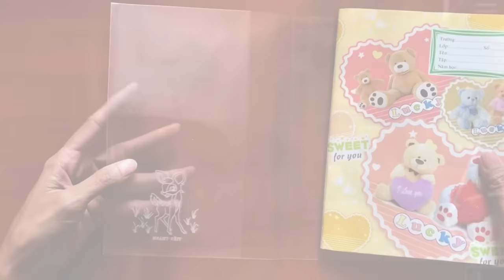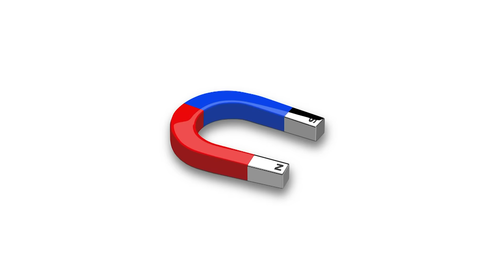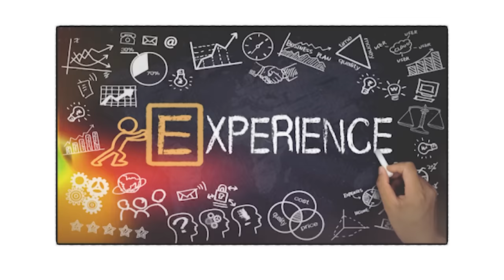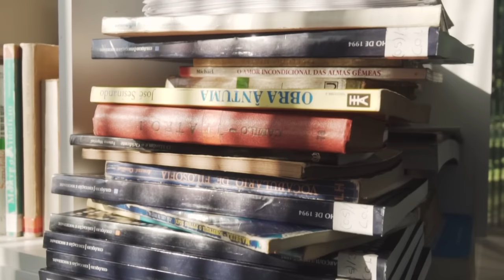Buôn phế liệu có đơn giản như bạn nghĩ? | TÁO XANH | KHOA HỌC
Hôm nay, mình sẽ nói cụ thể về sự hay ho và thú vị của nghề này sau mười mấy năm có kinh nghiệm xem bố mẹ buôn bán và những thứ mình đã học được.
Ghé Nhà sách Spiderum trên SHOPEE ngay thôi các bạn ơi:
Nội dung:
00:00 - Start
00:41 - Học được cách phân loại các đồ dùng bỏ đi để tái chế
02:41 - Học cách tính nhẩm thần sầu
03:54 - Đạo đức nghề nghiệp
05:03 - Đam mê đọc sách
Bài viết: Sống trong gia đình buôn phế liệu mình đã học được những gì?
Được viết bởi: Táo Xanh

Những nội dụng liên quan:
Xem nặn mụn dạy bạn về ý nghĩa cuộc sống như thế nào? | Nhện tri thức | MINH ĐÀO | SPIDERUM

 • Xem nặn mụn dạy b...
GIÁN quan trọng với chúng ta như thế nào? | Nhện tri thức |  MẠNH CHUNG | SPIDERUM

 • GIÁN quan trọng v...
Em hỏi anh nhạc sao hay anh gọi nó là Bí Thuật? | Nhện tri thức | An Phạm | SPIDERUM

 • Em hỏi anh nhạc s...
Giọng đọc: Pinkdot
Editor: Thắm